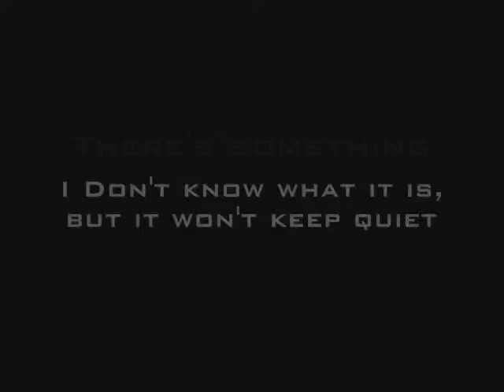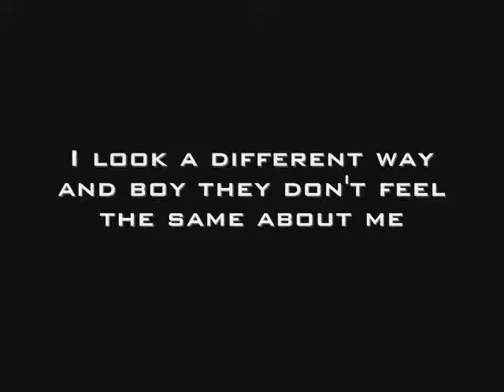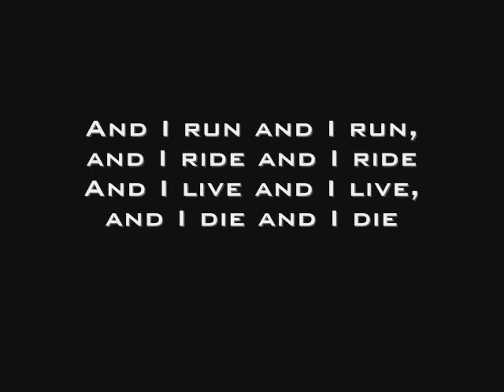Rancid Something in the World Today lyrics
Life Won't Wait